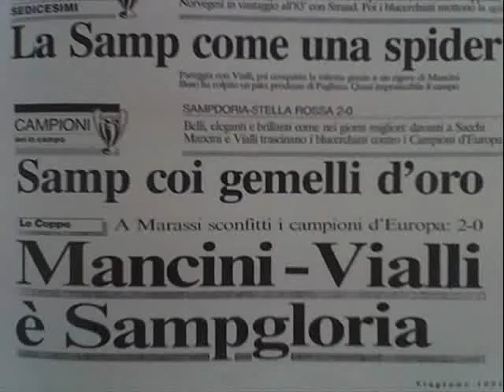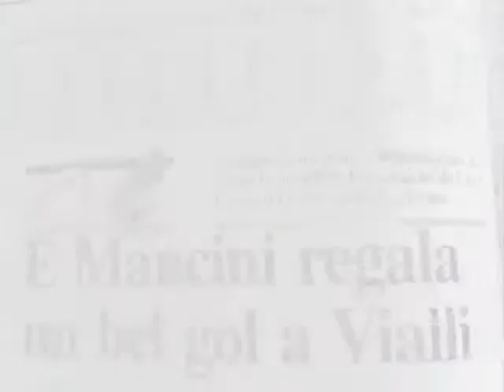Roberto Mancini e Gianluca Vialli-J'ai pas vingt ans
I Gemelli del Goal